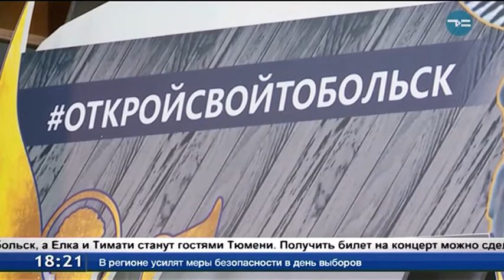Как попасть на концерты Егора Крида, Тимати и Елки?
Егор Крид приедет в Тобольск, а Елка и Тимати станут гостями Тюмени. Получить билет на концерт можно, сделав селфи в специальной фоторамке, а потом выложить Вконтакте с хэштегом откройсвоютюмень. Отберут 3 тыс. наиболее популярных снимков. Правила участия просты.
Ольга Петрушина, организатор проекта «Открой свою Тюмень»: «Мы призываем делать фотографии одиночные, один пост, одно фото, и вы на нём».
Пока акция проходит только в Тюмени и Тобольске, но организаторы планируют до конца года побывать в районах юга области на ключевых праздниках.